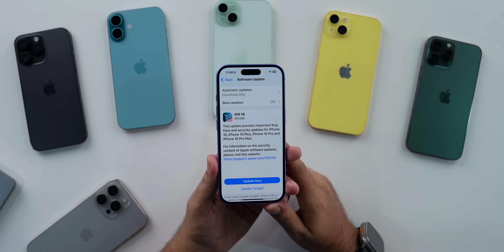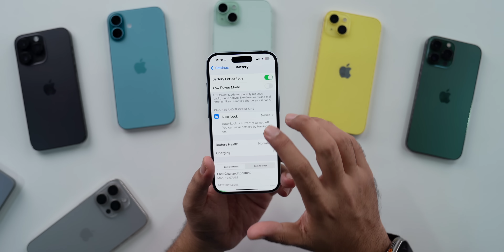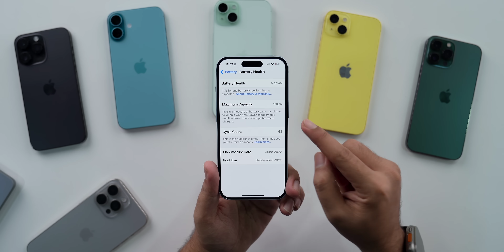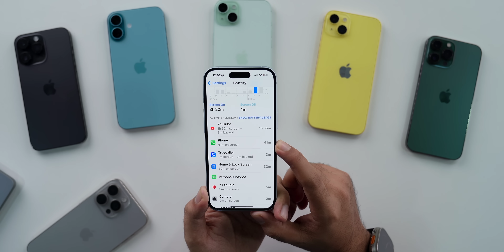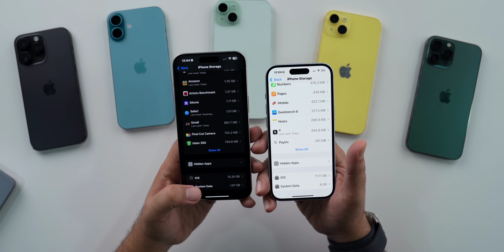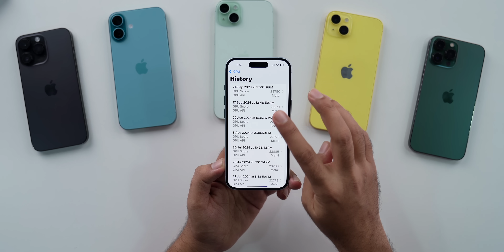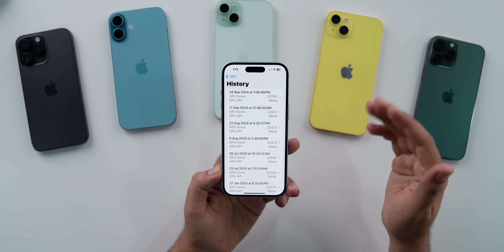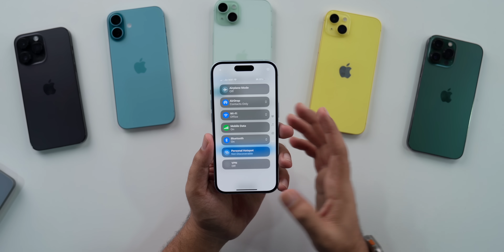iOS 18 Review 8 Days Later | iOS 18.0 Battery life, heating, should you update?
00:00 - Intro
01:17 - Battery
05:05 - Storage
06:06 - network performance
06:49 - Performance and Benchmarks
08:06 - Network
09:05 - app crashing
09:56 - Green Screen Issue
10:47 - Bugs & issues with new features
11:38 - Apple Intelligence
12:54 - should you update to iOS 18
13:56 - outro